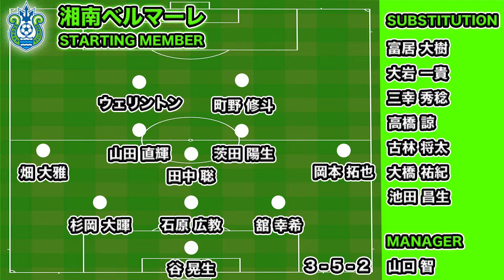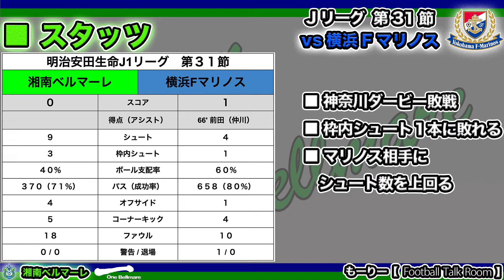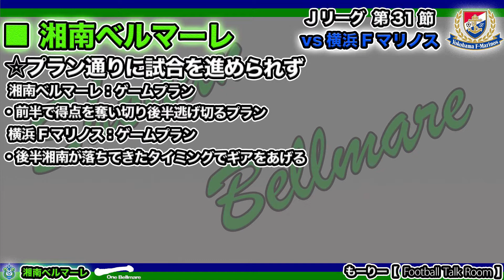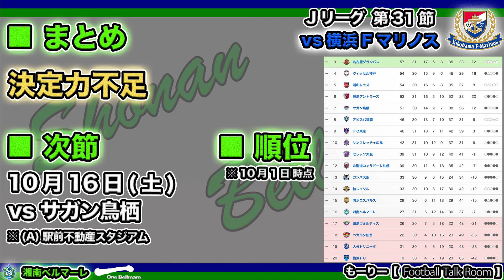【湘南ベルマーレ】第31節 VS 横浜Fマリノス戦 ゲームプラン通りに進まず、枠内シュート１本に沈む。神奈川ダービー（Jリーグ・マッチレビュー）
湘南ベルマーレのJリーグマッチレビュー第31節 横浜Fマリノス戦
圧倒的な攻撃力を持つマリノス相手にシュート数を上回るも
得点奪えず敗戦。残留に向け厳しい２連敗となる。

0:00　J1リーグ第31節 vs 横浜Fマリノス
0:15　スターティングメンバー
1:33　スタッツ
2:13　湘南ベルマーレ 試合内容
5:59　まとめ